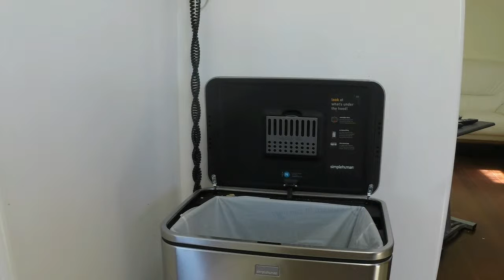Simplehuman sensor can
This thing is a piece of crap and I returned it, but watching it open and close for no reason was kind of funny when sped up